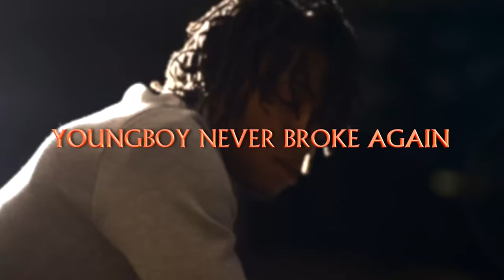(FREE FOR PROFIT) (Aggressive) "Bang Time" NBA YoungBoy Type Beat 2022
**CREDIT MUST BE GIVEN** DO NOT CLAIM THE CONTENT ID!

This beat is free to use on all platforms as long as you credit me but if you want to be 100% sure that your song won't get taken down, or if your distributor requires a license for the beat then i recommend buying lease:

Prod By: MbcBands x @imakebeatseveryday x @cubanojam

BPM: 162

type beat,
youngboy type beat,
nba youngboy,
youngboy type beat 2022,
aggresive nba youngboy,
free quando rondo type beat,
free quando rondo type beat 2022,
free nba youngboy type beat 2021,
free nba youngboy type beats,